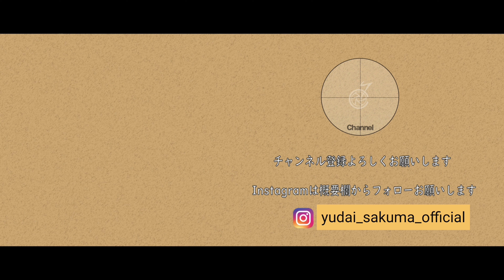【ギターコード付き】カネコアヤノ/カウボーイ【アコギ弾いてみた】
カネコアヤノさんのカウボーイを弾いてみました。

以前も投稿しましたが要望のあったダイアグラム付きで